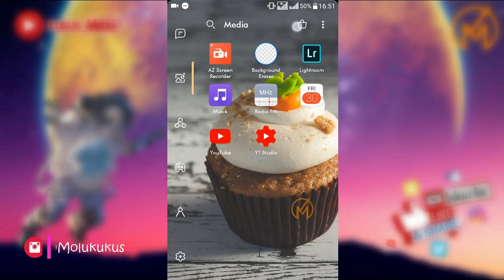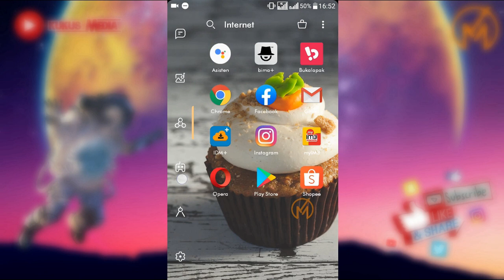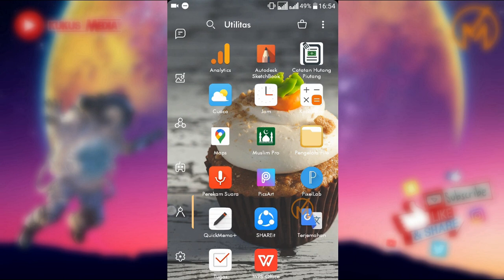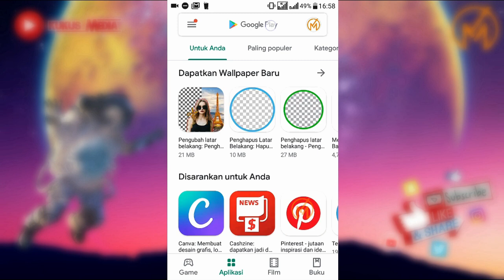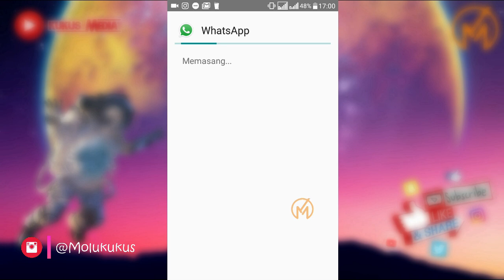Cara Mengembalikan Aplikasi WhatsApp Yang Terhapus Di Android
Cara Mengembalikan Aplikasi WhatsApp Yang Terhapus Di Android agar tidak perlu mendownload lagi aplikasinya melalui playstore dan membuang - buang kuota data seluler.

Tutorial mengembalikan aplikasi WA yang tidak sengaja dihapus atau secara tidak sengaja terhapus, bisa dikembalikan dengan sangat mudah dan bisa digunakan kembali.

Aplikasi yang terhapus secara tidak sengaja jika didownload ulang sangat membuang waktu, apalagi jika aplikasi yang dihapusnya adalah aplikasi WhatsApp yang sangat penting dan banyak chat whatsapp yang harus dikembalikan.

Selain cara mengmbalikan file aplikasi whatsapp yang terhapus, jika sobat ingin tahu rahasia sms tapi tanpa perlu pake pulsa bisa tonton tutorial yang satu ini

Semoga bermanfaat.

Like itu Gratis
Silahkan Share

Aplikasi Dumpster ada di Google Play Store ya sob gratis terbaru